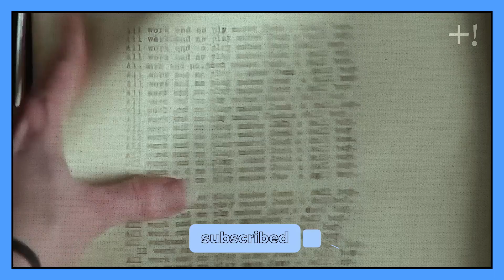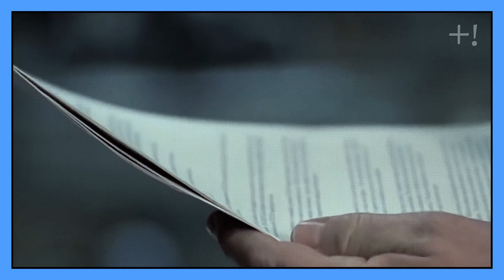10 GREATEST MOVIE MOMENTS YOU DIDN’T KNOW WERE IMPROVISED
To make our videos we use free and paid stock footage.
All those videos and pictures are under fair use clips of videos that we can find on the internet related to the subject and search images to visualize the narrative and for a better understanding.